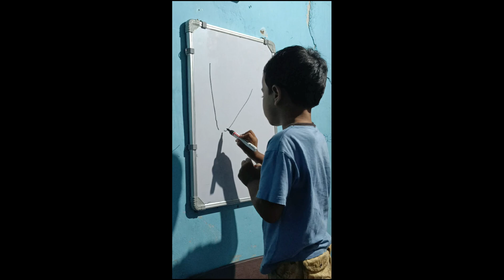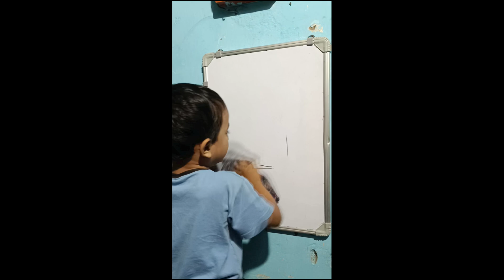Fun with Adi😃 lifestyle vlogger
lifestyle vlogger